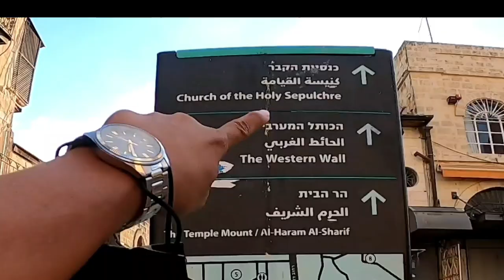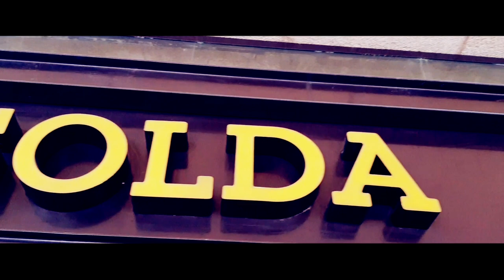Western Wall & Montefiore Windmill Tourist attraction of Jerusalem, Israel 2021 | Vlog 06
let's explore the Beauty of jerusalem,western wall is the part of the temple mount and also this site is sacred for judaism and one of the most visited site here in israel,and another tourist attraction is the Montefiore Windmill of jerusalem westernwall Montefiorewindmill AdventuRoss Jerusalem israel tourist thanks for watching please like and share and subscribe and leave youe comments.